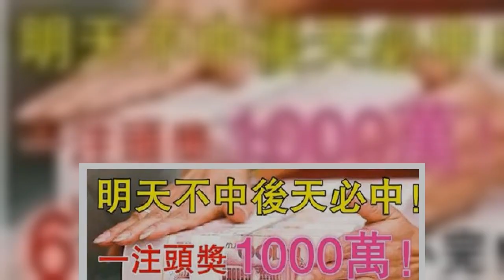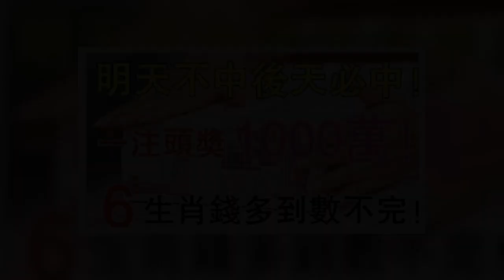11月7.8號中頭獎 1000萬的6大生肖！ 錢多到數不完 | 星座生肖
人想要變得富有，光靠努力工作是不行的，還要有橫財可發才可以，每個人也都想要發一筆橫財，讓自己能夠天天吃香喝辣。11月7.8號中頭獎 ，這6大生肖就有發橫財的好時機，之前的黴運全部轉為為橫財之運，只要做好接財準備，錢財數不盡！

生肖馬

屬馬的人，他們在今年註定要走大運，因為生肖馬今年的流年運很旺，所以屬馬的人在11月7.8號裡，能遇到不少好事，時來運轉，接財神迎貴人，橫財大發800萬，大獎連中，十有八九富得流油，再加上太歲相助，自然是讓屬馬的人橫財滾滾來，錢多的數不完，日子越過越好。

生肖豬

屬豬的人，很有福氣，但他們的福氣卻大都是以後福為主，所以生肖豬早年也會經歷不少磨難。7,8號接財神，迎橫財，福門開，好運來，橫財大發800萬，翻身變富豪，生肖豬得橫財之運加身，讓屬豬的人橫財連連，到時候錢多的數不完，生肖豬也能提前享清福了。

生肖兔

屬兔的人，生活中會感覺自己做什麼都不是很順利。11月7.8號到月底，時來運轉，接財神迎貴人，橫財大發800萬，富貴多金，黴運轉橫財，好運連連，發橫財中頭獎，日子越過越紅火。

生肖羊

屬羊的他們不喜歡別人干涉自己的決定，同時骨子裡要強，不服輸，而且勤勞樸實。7.8號開始，九九送福，福運久久，18年底，福如東海家運旺，簡直讓人好不羨慕！工作事業這塊，在工作中他們非常容易得到領導的信任和器重，未來易得貴人提拔，腰纏萬貫，晚年不僅富貴還長壽。

生肖猴

生肖屬猴的人不管是男生還是女生對於她們來說天生的好運是與生俱來的，11月7.8號起，運勢一路走紅，橫財大發特發，鈔票大賺特賺，同時她們本身自己也時很努力的，所以她們的財運和偏財運也時最旺的，在接下來的這段時間，生肖屬猴的人可謂是遍地財運，錢多的書都數不過來，而且狠狠有貴人運，所以好好加油吧！

生肖牛

屬馬的人，氣運其實還是很旺的，畢竟屬牛的人命格之中的陽氣很旺，而一般陽氣旺盛之人不但身體健康而且能夠逢凶化吉。11月7.8號起，運勢一路走紅，橫財大發特發，鈔票大賺特賺，生肖牛將會有財星入命，讓屬牛的人在31天內發橫財享富貴，錢多花不完。